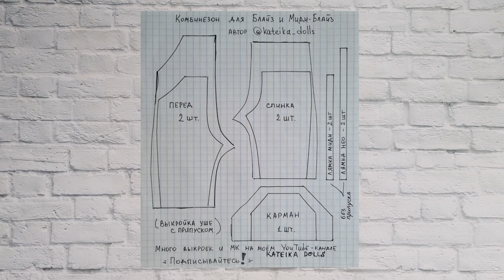Комбинезоны для БЛАЙЗ и МИДИ БЛАЙЗ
Давайте вместе нарядим наших куколок Блайз и Блайз-Миди в модные комбезы👌😉

Выкройка по клеточкам - вы можете перерисовать её на тетрадный лист, либо подобрать в компьютере по масштабу, приложить к экрану и перерисовать, либо распечатать, так же подобрав масштаб по размеру листа:

Ссылка на готовые ремешочки:

Ссылка на пряжки для кукол: